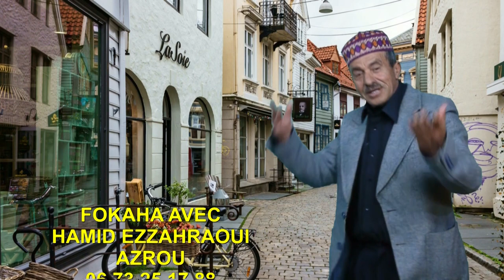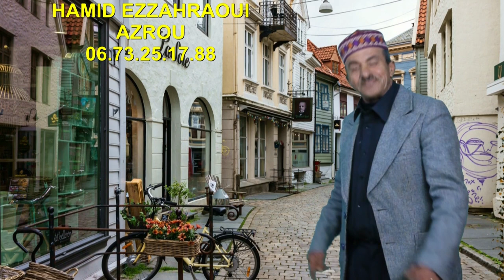fokaha avec hamid azrou 2021 الفكاهي الكبير حميد الزهراوي ازرو "وا كورونا " جديد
الفنان و الفكاهي حميد الزهراوي 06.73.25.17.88 مع الجديد لسنة 2021 و كل سنة و انتم بألف خير